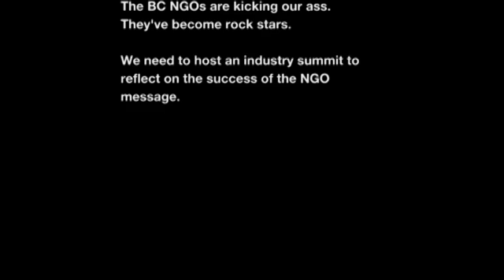Cohen Commission Update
Catherine Stewart, Living Oceans Society's Salmon Farming Campaign Manager, testified before the Cohen Commission Inquiry into the Decline of Sockeye Salmon in the Fraser River on September 7-8, 2011.

- DFO's conflicting mandate
- No money for scientific research but DFO spends lavishly to promote aquaculture
- Funding for closed containment pilots - so close